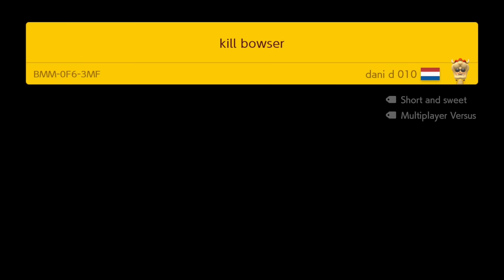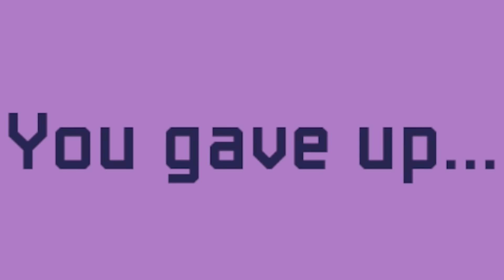Being a Bad Teammate In Online Mario Maker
While editing this video I reached 100,000 subscribers and I just want to give a gigantic thanks to everyone who has supported me on this journey. It truly means more to me than I could express with words so I'll just say I will continue to do my very best to make the highest quality content for you guys that I can make.

~Music Used~

~Persona 5 OST 09 - Beneath the Mask -instrumental version~